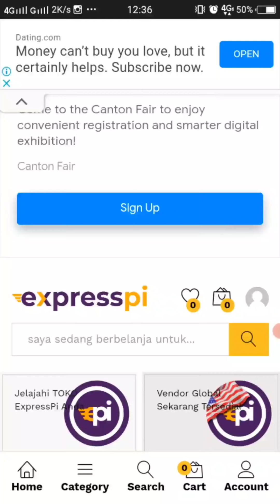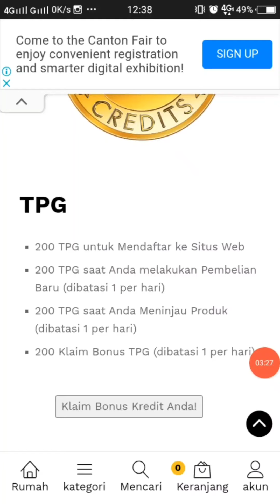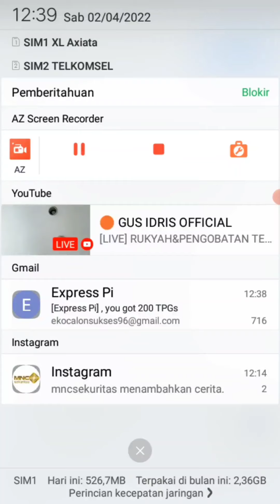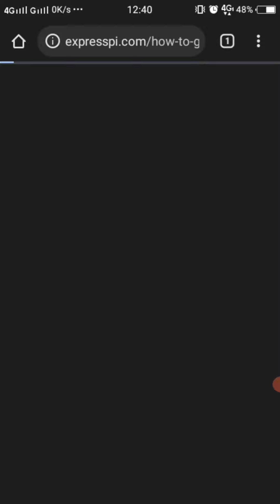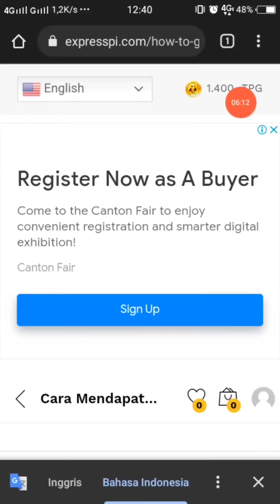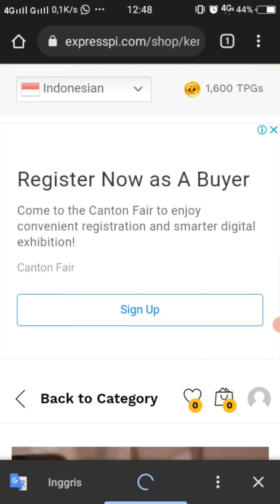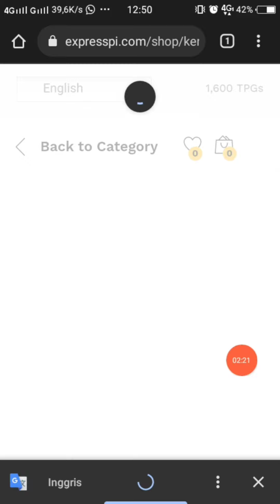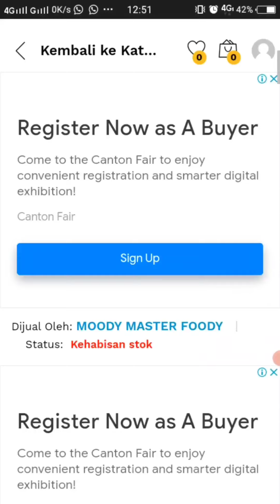CARA MUDAH CLAIM CREDIT TPG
Halo teman pioner ada video terbaru silahkan di tonton